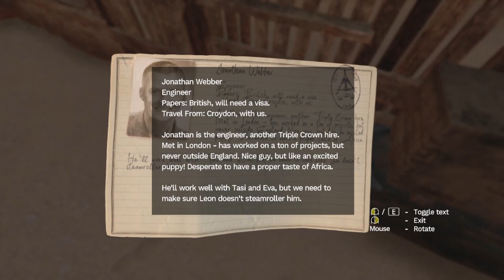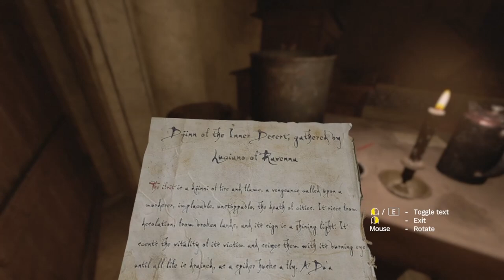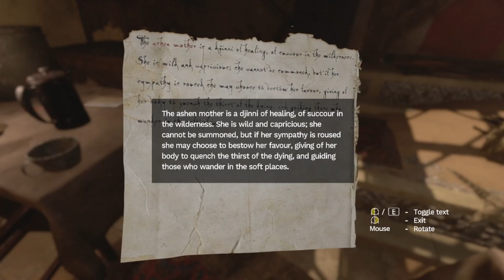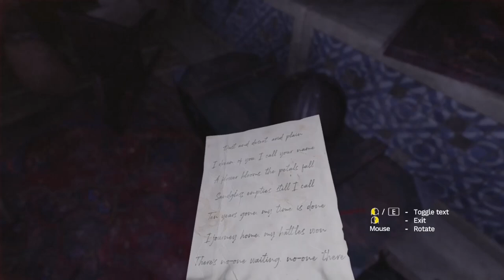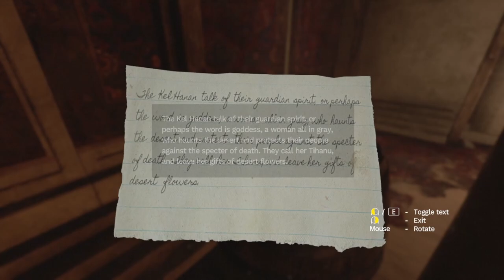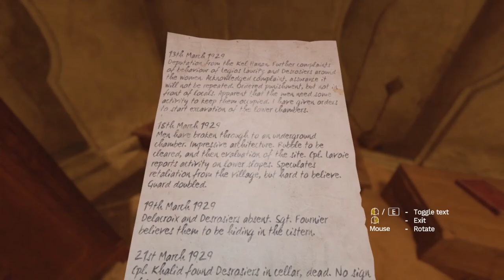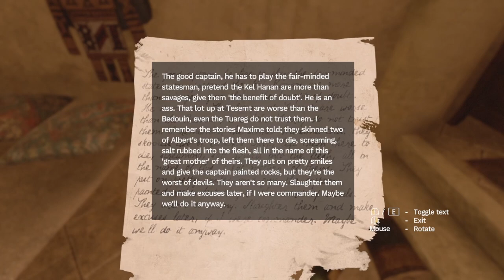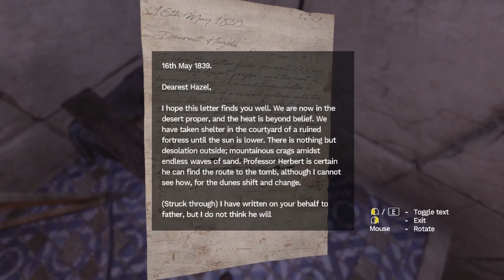Amnesia Rebirth Gameplay Walkthrough Part 3 (Full HD 60FPS) - No Commentary(Full Game)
The game was recored in the highest graphics and in Full HD 60FPS.